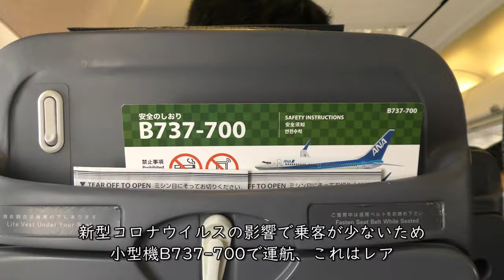レアなB737-700 大分空港プッシュバック＆タキシング／ANA大分空港→東京羽田空港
ANA794便、大分空港→東京羽田空港レアなB737-700(JA04AN)、大分空港プッシュバック＆タキシング映像です。

レアなB737 700 大分空港プッシュバック＆タキシング／ANA大分→東京B737-700(JA04AN)

【撮影機材】
Panasonic 4K VZX990M 64GB HC-VZX990M-W
4K ビデオカメラ VZX992M

Everyday Update!